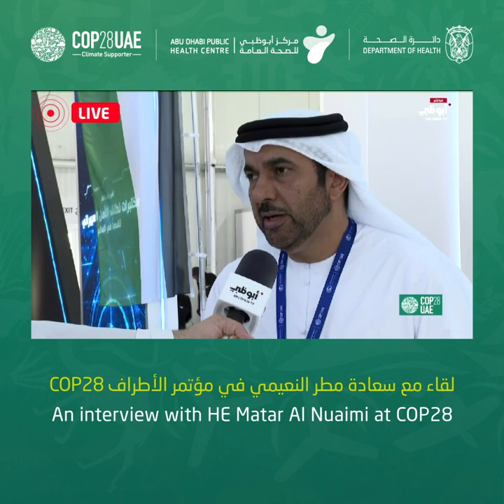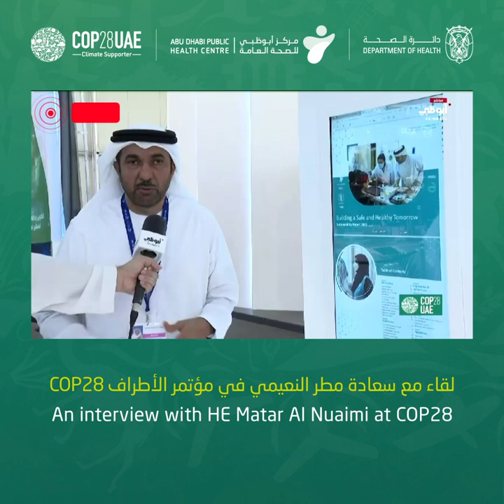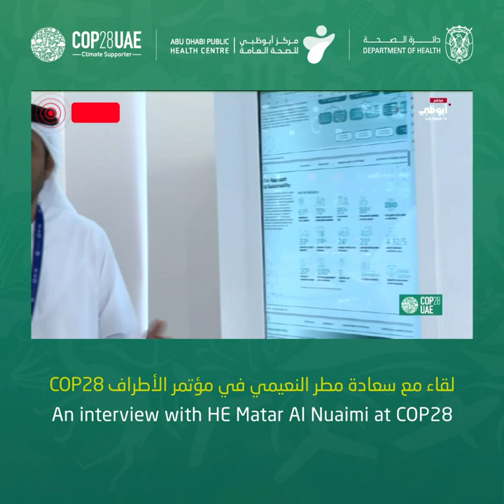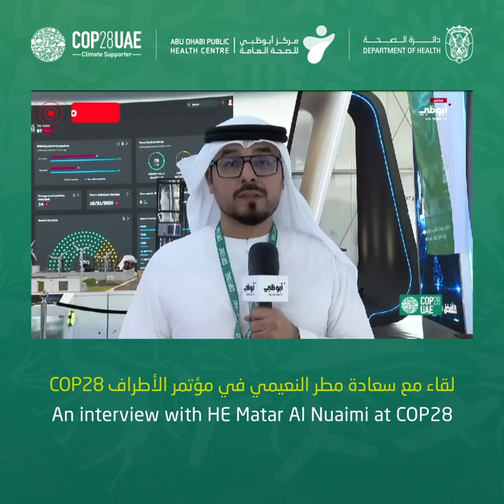لقاء مع سعادة مطر النعيمي في مؤتمر الأطراف COP28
‎سعادة مطر النعيمي، مدير عام مركز أبوظبي للصحة العامة، يستعرض اهم البرامج والمشاريع الخاصة بدائرة الصحة - أبوظبي والمركز في مؤتمر الأطراف.

‎زوروا منصتنا في المنطقة الخضراء - مركز التكنولوجيا والابتكار 1 لمعرفة المزيد حول البرامج والمبادرات الرامية إلى تعزيز استدامة منظومة الرعاية الصحية وتحقيق مستقبل أفضل للأجيال القادمة

H.E. Matar Al Nuaimi, Director General of Abu Dhabi Public Health Centre, showcases the key programs and projects of the Department of Health - Abu Dhabi and the center at COP28.

We invite you to explore our stand in the Green Zone, T&I Hub 1, where you’ll discover a suite of innovative programs and initiatives designed to revolutionise healthcare sustainability.